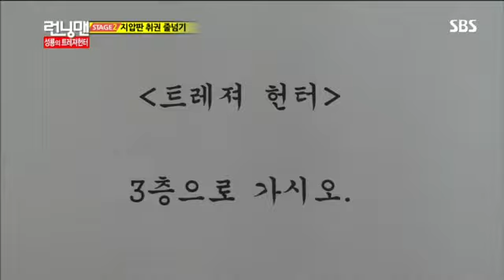런닝맨(성룔,최시원)-9